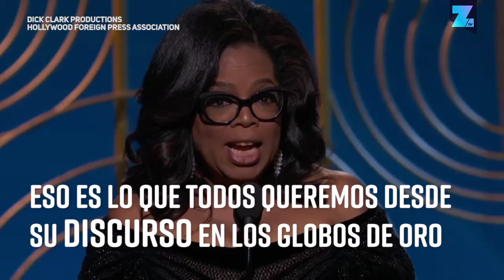Los consejos de Meryl Streep sobre la Casa Blanca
Meryl Streep le dio a Jimmy Kimmel algunas sugerencias aplicables a la Casa Blanca. Oprah, después de su discurso en los Globos de Oro, sería claramente presidenta. Pero... ¿qué famosos ocuparían el resto de cargos?